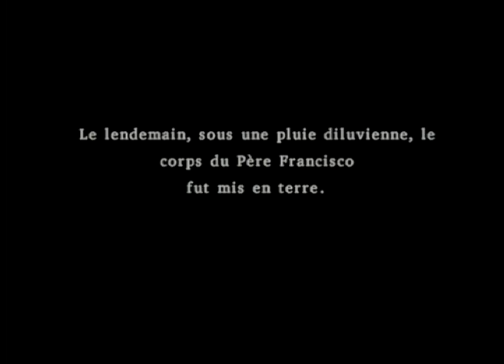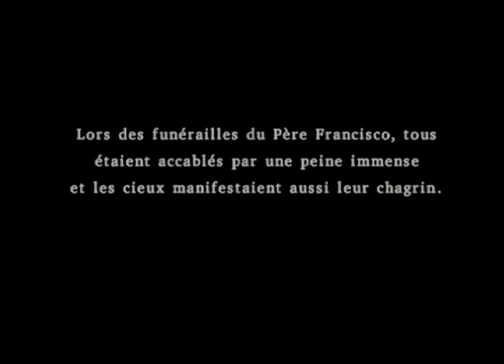dragon quest VIII #10 angelo